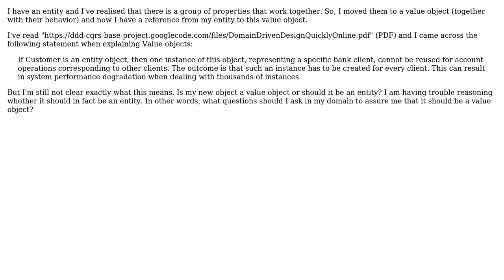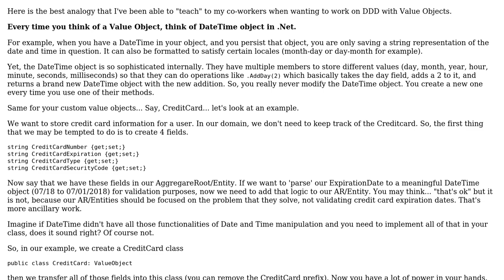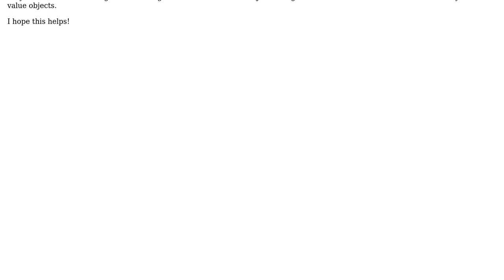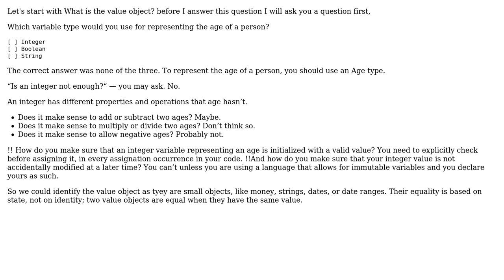Software Engineering: What is a value object in domain-driven design? (4 Solutions!!)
Software Engineering: What is a value object in domain-driven design?

With thanks & praise to God, and with thanks to the many people who have made this project possible! | Content (except music & images) licensed under CC BY-SA | Music | Images & others | With thanks to user TheGeeky user Robert Harvey user quentin-starin user Pepito Fernandez user MattDavey user JD01 and the Stack Exchange Network Trademarks are property of their respective owners. You are responsible for your own actions.